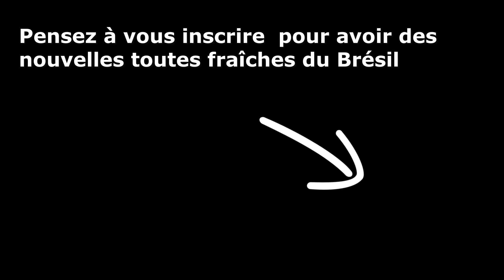Sauvetage d'un essaim d'abeilles africanisées à Paraty au Brésil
Sauvetage d'un essaim d'abeilles africanisées (surnomées abeilles tueuses) à Paraty ce sont des abeilles bien plus dangereuses que celles que vous avez en Europe . vous y verez nos precautions et nos stratégies…

Pensez fouiner dans la chaîne il y a d’autres vidéos qui pourraient vous intéresser !

Si vous n'êtes pas encore  inscrit sur BzzzBrasil ; n'hésitez pas,  inscrivez vous afin de recevoir des nouvelles fraiches des abeilles brésiliennes et n'hésitez pas à mettre un pouce bleu si nos contenus vous plaisent.